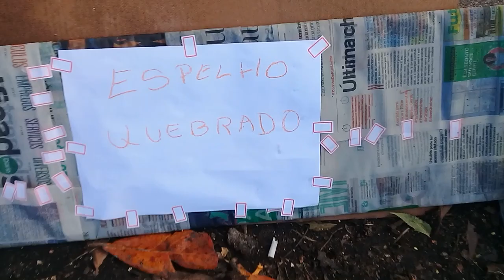Só respeitou a torcida do Fortaleza galismo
Vídeo de Afonso Machado  galismo